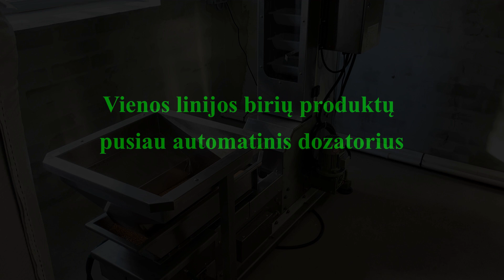Pusiau automatinis birių produktų dozatorius.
Pusiau automatinis birių produktų dozatorius skirtas fasuoti maisto, chemijos, farmacijos ir kt. produktus į mašelius ir kitą tarą.
Našumas priklausomai nuo produkto svorio ir byrumo 10-15 pak/min.
 Linija pagaminta iš nerūdijančio plieno.
 Linija sumontuota ekologiškame ūkyje.